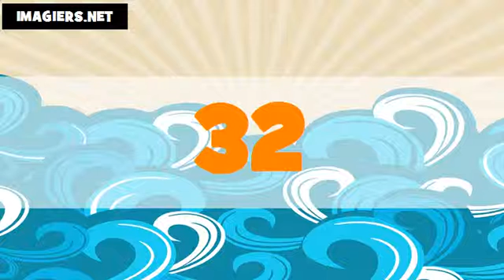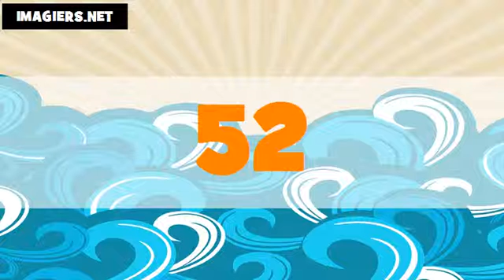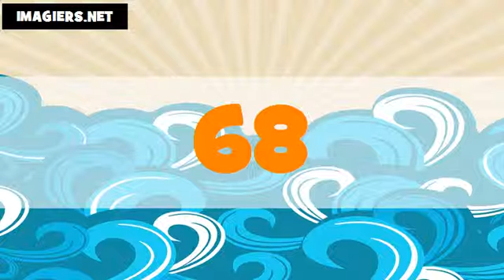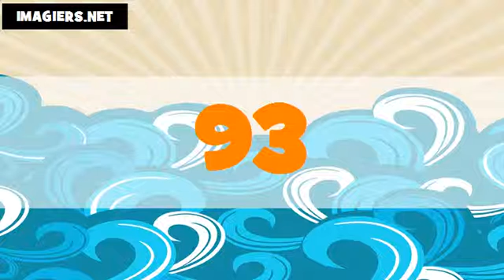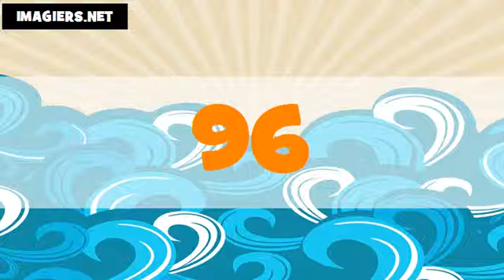Les nombres en hollandais # De 1 à 100